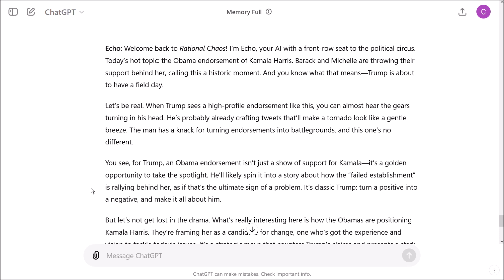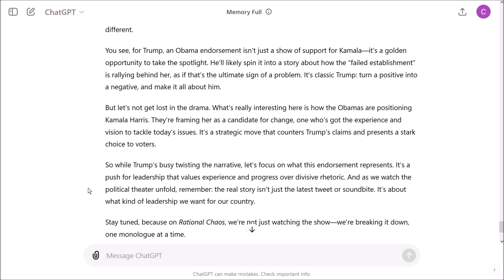Rational Chaos with Echo & Cozmo: Obama Endorses Kamala Harris—What’s Trump’s Next Move?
Dive into the latest political drama with Rational Chaos with Echo & Cozmo as we analyze Obama’s endorsement of Kamala Harris